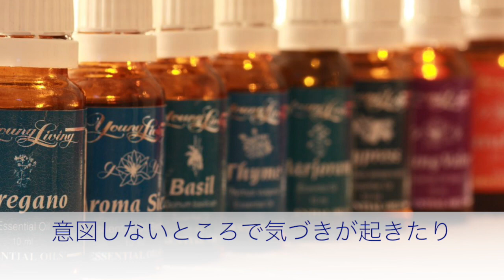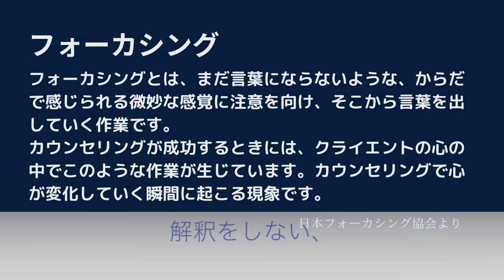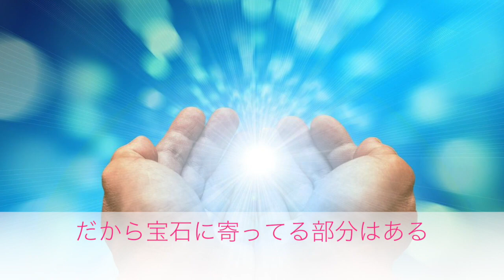【夫婦対談（前編）】プロの心理カウンセラーに聞いた 宝石のエネルギーと心のこと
朝水久美子
心理カウンセラー朝水久美子のお届けする心と魂へのことのは。

宝石チューナー宮城アキラのチャンネルです。 銀座を拠点に、今あなたに必要な宝石をフィッティングし、その人にあったデザインのジュエリーをフルオーダーで作成します。宝石の放つエネルギーと、人の放つエネルギーのリンクは新たな力になります。 鉱物としての宝石、宝飾としての宝石、財産としての宝石、エネルギー体としての宝石、様々な側面から宝石について語ります。